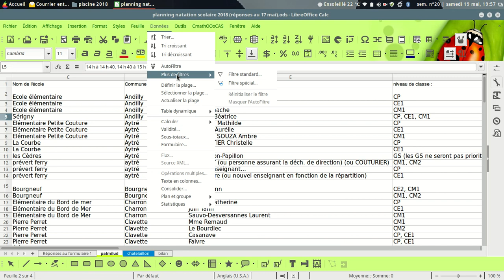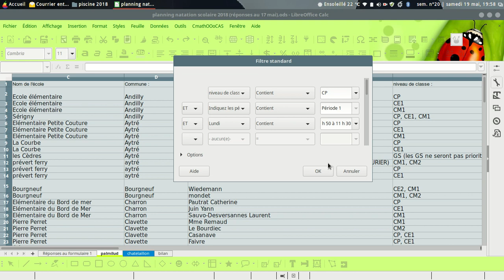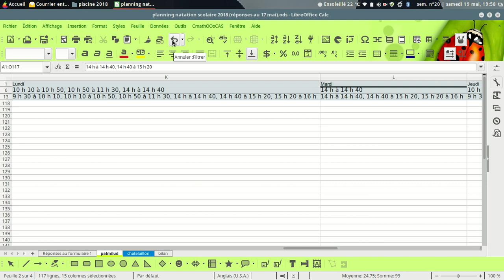filtrer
filtrer des données dans calc